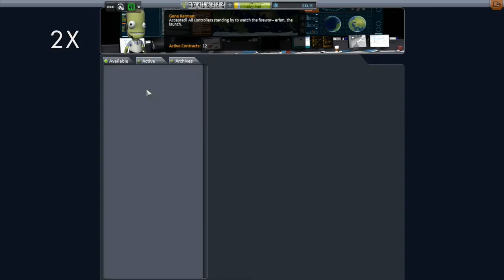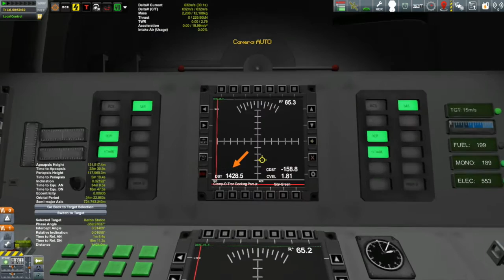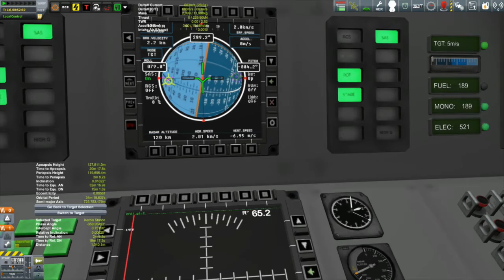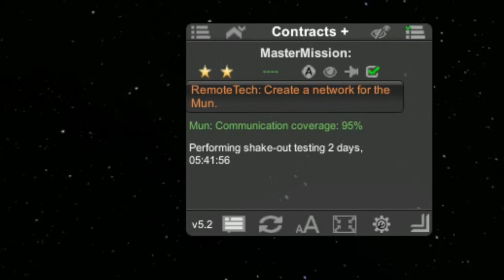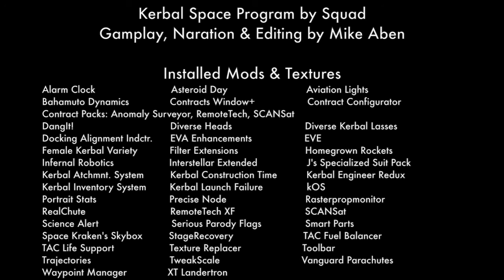KSP Career: Episode 34 - Orbital Maneuvering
Days 200 to 203: A mission to refuel and re-purpose an ineffective satellite and move it to the Mun becomes a lesson in orbital maneuvering, especially going from a hyperbolic trajectory to a specific location in a specific circular orbit.